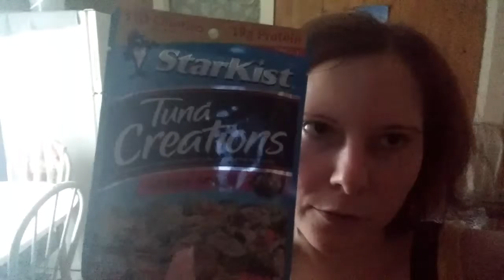Veggie burger Vlog #39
Showing you my day. Hope you enjoy.